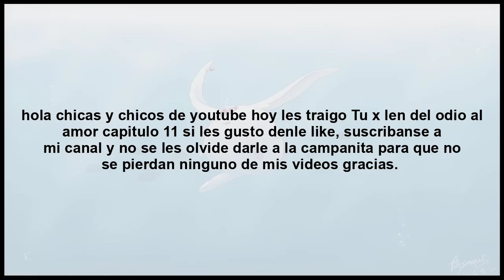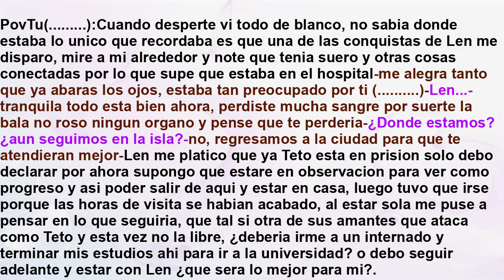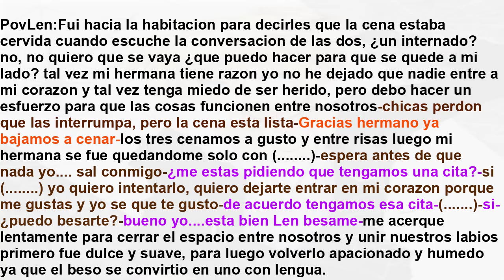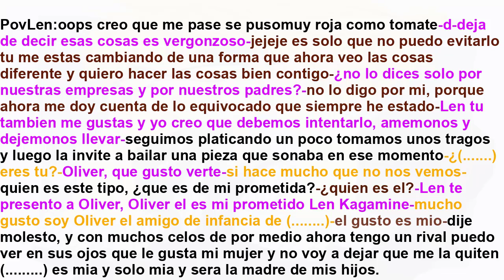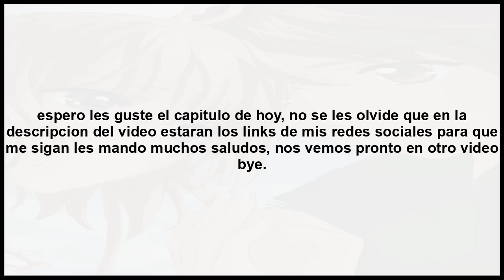tu x len del odio al amor capitulo 11